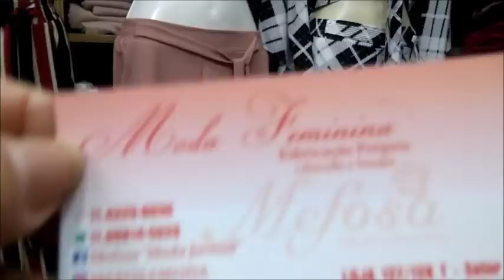BRÁS-SP ALTA DOS MACACÕES DE VERÃO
Videos com conteúdos de estilo de moda, novidades e tendencias. Acessórios e complementos de designer de moda. GMAIL PARA CONTATO  lourdes.albuquerque3000gmail.com